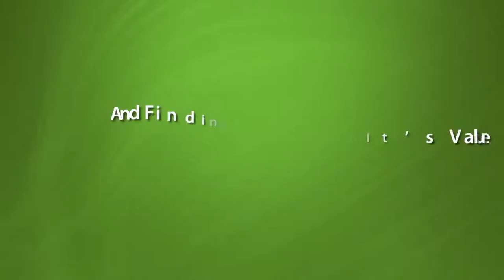Conway Arkansas A Brief Lawn Mowers Buying Guide 4 Things To Consider